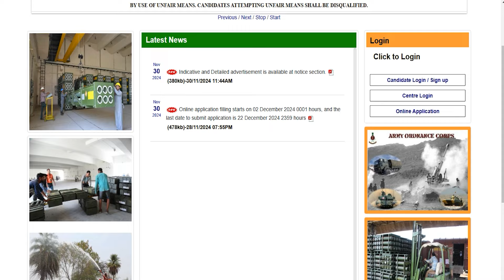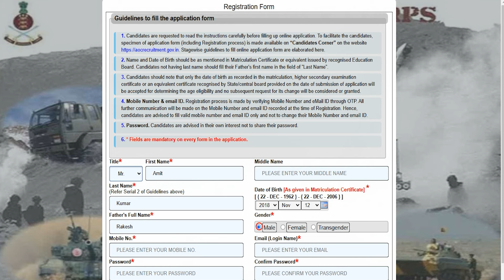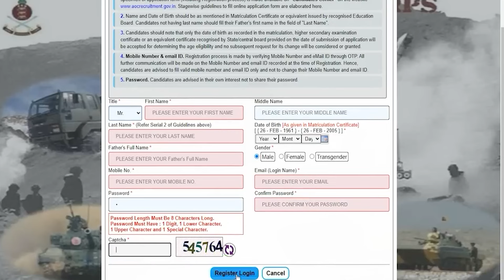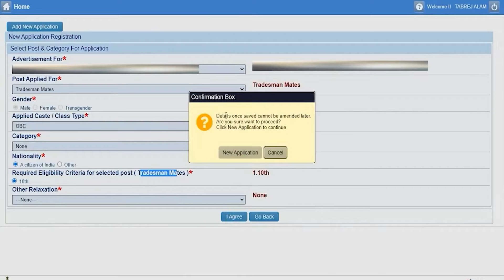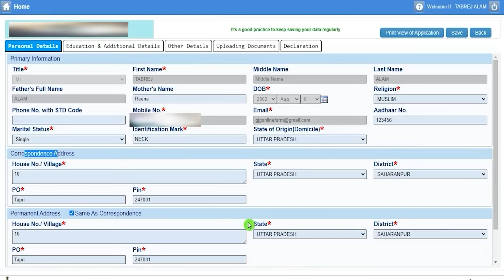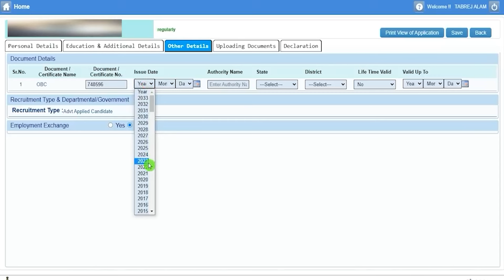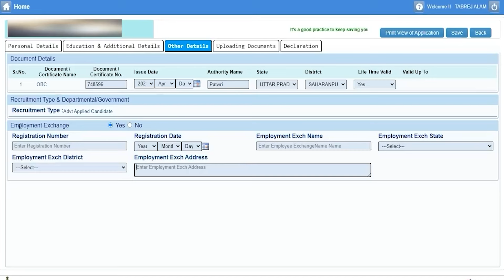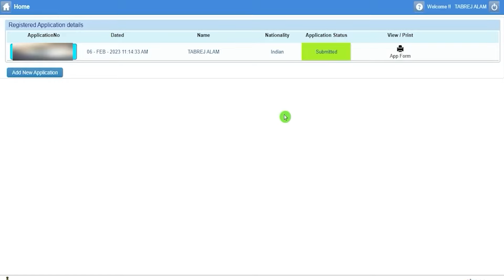AOC Form Fill UP 2024 Kaise Bhare || AOC Form Fill UP 2024 Password Problem (Army Ordnance Corps)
Hey guys, here in this video we are providing you details about Army Ordnance Corps Online Form 2024. In this video we are going to discuss AOC Online Form 2024 Kaise Bhare, How to Fill AOC Online Form 2024 & AOC Apply Online 2024.
For more info regarding Army Ordnance Corps Online Form 2024, please visit given below link……

If you have queries and suggestion related to AOC Online Form 2024 you can comment in the given below comment box.

Army Ordnance Corps Form 2024 Video Timeline:
00:00 AOC Online Form 2024
01:49 AOC Registration/Login
03:01 AOC Password Problem Solution
04:35 How to Fill AOC Online Form 2024
07:38 How to Fill Educational Details
10:31 Documents to be Uploaded
11:58 AOC Online Form 2024 Preview / Print